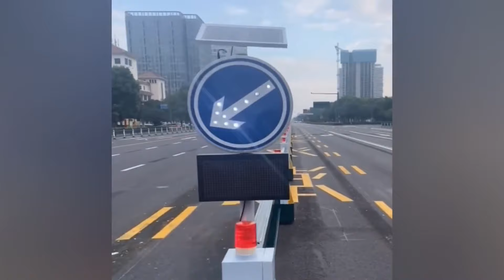Best Oddly Satisfying Videos ❤️‍🔥 Incredible Moments Of People & Tools - Creative Machines #0108